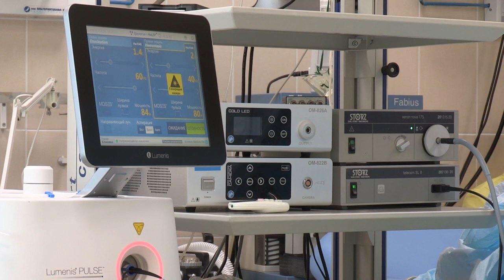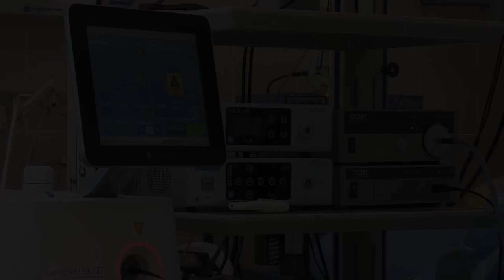【Health checkup sound】健康診断会場の音【ASMR/作業用】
このチャンネルではただひたすらに色々な音をだいたい1時間の長さでアップしています。
チャンネル内で公開されている全ての動画で途中に広告は入りません。
音源は全て投稿者自ら録音、または作成をしています。
動画使用やその他のご連絡は下記メールアドレス宛にお願いします。

【English】
On this channel, I just upload various sounds with a length of about 1 hour.
There are no ads in the middle of all the videos published in the channel.
All sound sources are recorded and created by the contributor himself.

【Português】
Neste canal, acabei de enviar vários sons com duração de cerca de 1 hora.
Não há anúncios no meio de todos os vídeos publicados no canal.
Todas as fontes sonoras são gravadas e criadas pelo próprio colaborador.
Por favor, use o seguinte endereço de e-mail para uso de vídeo e outras perguntas.

【español】
En este canal, solo subo varios sonidos con una duración de aproximadamente 1 hora.
No hay anuncios en medio de todos los videos publicados en el canal.
Todas las fuentes de sonido son grabadas y creadas por el propio colaborador.
Utilice la siguiente dirección de correo electrónico para el uso de videos y otras consultas.

【Русский】
На этом канале я просто выкладываю различные звуки продолжительностью около 1 часа.
В середине всех видео, опубликованных на канале, нет рекламы.
Все источники звука записываются и создаются самим автором.
Пожалуйста, используйте следующий адрес электронной почты для использования видео и других запросов.

【हिन्दी】
इस चैनल पर, मैं लगभग 1 घंटे की लंबाई वाली विभिन्न ध्वनियाँ अपलोड करता हूँ।
चैनल में प्रकाशित सभी वीडियो के बीच में कोई विज्ञापन नहीं है।
सभी ध्वनि स्रोत स्वयं योगदानकर्ता द्वारा रिकॉर्ड और बनाए जाते हैं।
वीडियो उपयोग और अन्य पूछताछ के लिए कृपया निम्नलिखित ई-मेल पते का उपयोग करें।

【ไทย】
ช่องนี้ผมแค่อัพโหลดเสียงต่างๆความยาวประมาณ 1 ชม.
ไม่มีโฆษณาอยู่ตรงกลางของวิดีโอทั้งหมดที่เผยแพร่ในช่อง
แหล่งที่มาของเสียงทั้งหมดได้รับการบันทึกและสร้างโดยผู้มีส่วนร่วมเอง
โปรดใช้ที่อยู่อีเมลต่อไปนี้สำหรับการใช้วิดีโอและการสอบถามอื่นๆ

【한국어】
이 채널에서는 단지 오로지 다양한 소리를 대체로 1 시간의 길이로 올리고 있습니다.
채널에 게시된 모든 동영상에서 중간에 광고가 게재되지 않습니다.
음원은 모두 투고자 스스로 녹음, 작성을 하고 있습니다.
동영상 사용 및 기타 연락은 아래 이메일 주소로 부탁드립니다.

【中國人】
在這個頻道上，我只是上傳各種聲音，時長約為 1 小時。
頻道發布的所有視頻中間沒有廣告。
所有聲源均由貢獻者自己錄製和創建。
請使用以下電子郵件地址進行視頻使用和其他查詢。